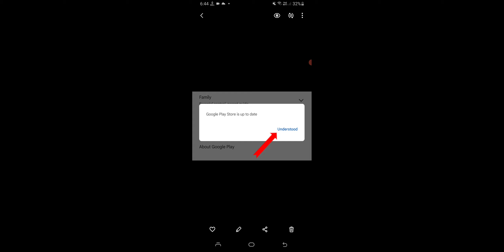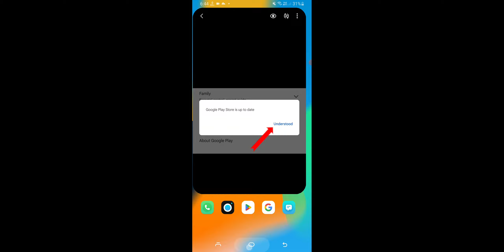Google Play Store is Up To Date Understood, Google Play Store is Up To Date 2024